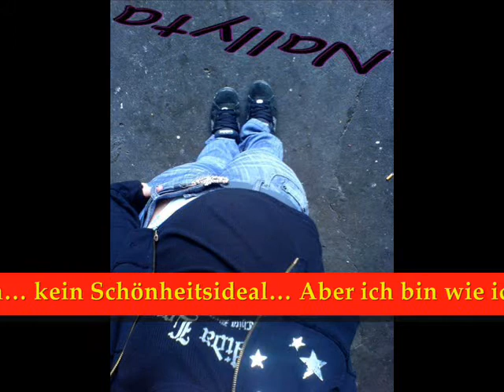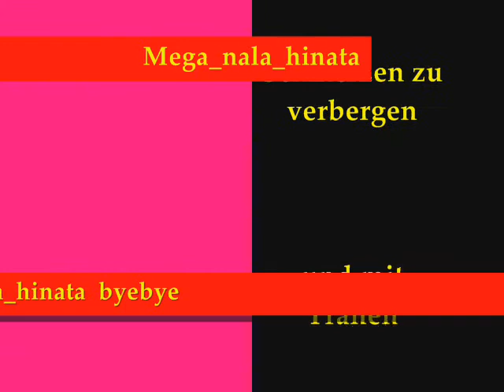Mega_nala_hinata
hihi... é so um video de minhas fotos mesmo..
Nao gostou?
oque ainda esta fazendo aqui?
cai fora meu

se gostou deixa um commi ...
bjooo
se cuidem